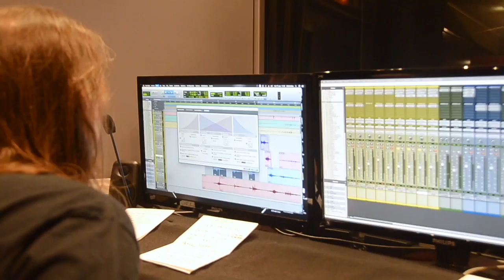Gargantuan - Oficial Video - Progressive Rock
Gargantuan - Oficial Video
Album: A Day In my Consciousness
Iron Matron Records (2023)
nominado a los Prog Nation Awards 2023 como mejor compositor y mejor álbum del año en Iberoamérica.

Músicos:
Sergio Rivas: Guitarras
Alfonso Cifo: Bajo
Alexis Hernández: Teclados y Mini Moog solo
Javier Sánchez: Manouche solo y guitarras acústicas
Edu Brenes: Batería

Música y producción por Sergio Rivas
Mezclado por Pablo Villuendas en Diciembre Estudios (Madrid)

Camara 1: Robe Alonso
Camara 2: Alejandro Garcia Aliste
Edición de video y cámara: Sergio Rivas

Todos los FNAC de Madrid
El Corte Inglés (bajo pedido!)

También en las siguientes tiendas y ciudades:

ROCK AND TIPO (Online)
DISCO 100 (Barcelona)
XOCOLAT (Mallorca)
POWER RECORDS (Bilbao)
DISCOS ELEPE (Vigo)
LA CASA DEL DISCO (Madrid Online y físico en tienda)